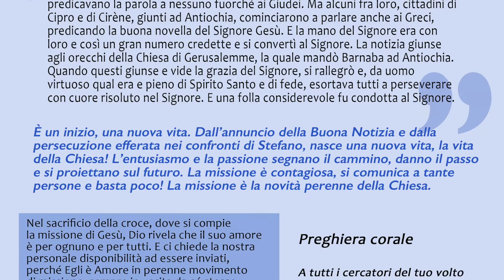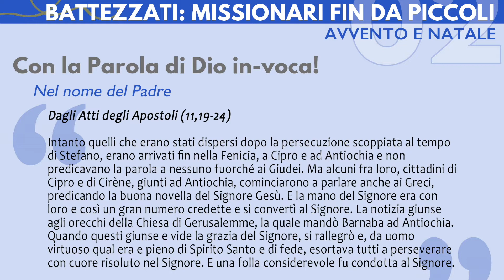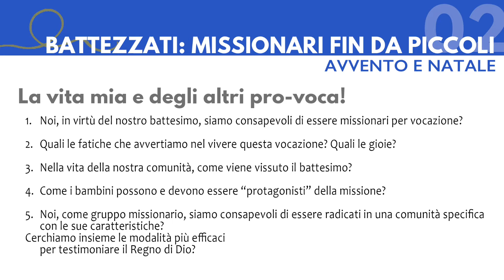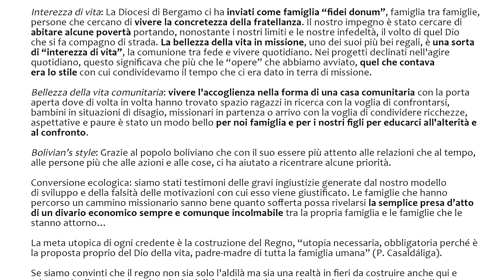Formazione missionaria Scheda 2 percorso blu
Missione per vocazione.
Seconda video formazione del percorso blu per gruppi missionari